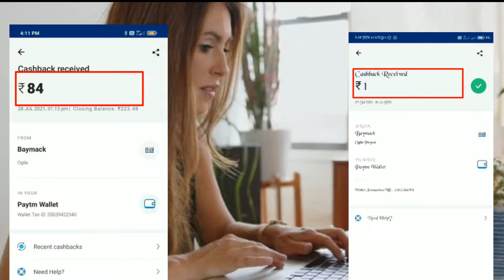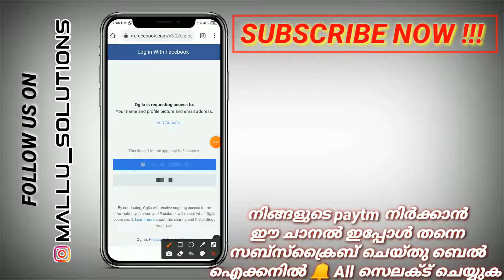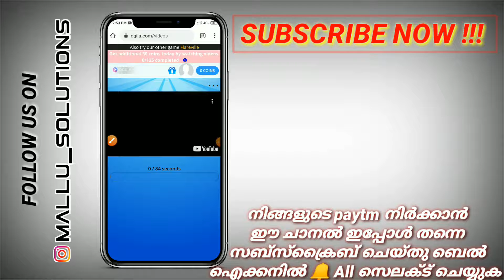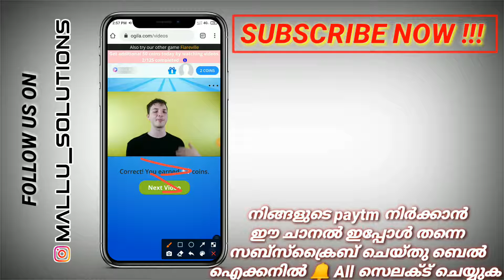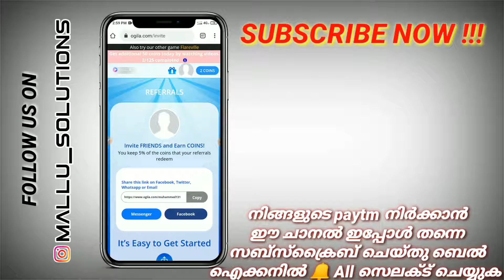₹84 ഫ്രീ ആയി കിട്ടും|New Money Making Apps Malayalam 2021|Best Money Making Apps Without Investment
( must enter this 👆code and get paytm cash )

𝙸𝚊𝚖 𝙵𝚛𝚘𝚖 𝙺𝚎𝚛𝚊𝚕𝚊 ( 𝙸𝙽𝙳𝙸𝙰💚 )

ꜱᴜʙꜱᴄʀɪʙᴇ ꜰᴏʀᴇ ᴍᴏʀᴇ ᴠɪᴅᴇᴏꜱ [ᴘʀᴇꜱꜱ ᴛʜᴇ ʙᴇʟʟ ɪᴄᴏɴ 🔔 ɴᴏᴛɪꜰɪᴄᴀᴛɪᴏɴ]
query solved:-
1. earn money  online from mobile
2. earn money  online from mobile malayalam
3. earn money  online from mobile malayalam 2021
4. earn money  online from mobile 2021
5. online money Malayalam
6. online money Malaya
8. Part time job
9. part times jobs malayalam
10. part times jobs malayalam 2021
11. Part time jobs
12. Part time jobs 2021
13. partime
14. make money online
15. make money online 2021
16. make money online malayalam 2021
17. android 2021
18. online money
19. earn money  online from mobile
20. earn money  online from mobile malayalam
21. earn money  online from mobile malayalam 2021
22. earn money  online from mobile 2021
23. online money Malayalam
24. online money Malaya
25. make money online 2021
26. simple  way to earn money online
27. simple way to earn money online  malayalam
28. simple way to earn money online 2021
29. simple way to earn money online  malayalam 2021
30. earn from mobile phone
31. Earn money online
32. earn money in 2021
33. work from home
34. earn money from home
35. how to earn online
36. how to earn online in malayalam
37. make money online
38. extra income online
39. part time jobs in good websites
40. extra income ideas
41. part time job
42. simple online jobs
43. best earning app 2021
44. best earning apps for android 2021
45. online earning
46. earning apps
47. earning apps for android
48. how to earn money online
49. paytm cash
50. spin and earn money
51. how to make paytm chash
52. how to make paytm chash malayalam
53. how to make paytm chash 2021
54. how to make paytm chash malayalam 2021
55. how to make paytm chash easily
56. easy way for online money making
57. easy way to online money  making malayalam
58. easy way to online money  making malayalam 2021
59. easy way for online money making 2021
60. how to earn paytm money
61. how to earn money online  malayalam
62. earn from home
63. work from home jobs
64. nice online jobs
65. earn money in 2021
66. earn from mobile phone
67. online part time jobe
68. online part time jobe malayalam
69. online part time jobes malayalam 2021
70. part time job malayalam 2021
71. Paytm cash malayalam
72. How to make paytm cash
73. Paytm unlimited trick
74. Daily cash
75. Money making apps malayalam
76. Paytm cash earn app malayalam
77. Money making app trick
78. Daily money
79. Mobile recharge app
80. Tricks malayalam
81. money trick
82. money making app
83. money making malayalam
84. Techy tricks
85. free paytm cash
86. New money making
87. moneymaking app
88. Free cash
89. Unlimited trick malayalam
90. easy ways to make money
91. how to make money fast
92. work from home jobs
93. home business
94. home based business
94. online job
96. how to make 💰
97. working from home
98. how to earn
99. best money making apps malayalam
100. best money earning apps malayalam
101. best money earning apps for Android
102. best money earning apps in malayalam
103. best money Earning app 2021
104. earn money online
105. money making apps
106. money making sites
107. passive income
108. make money online 2021
109. how to
110. new money earning app
111. work from home app malayalam
112. kerala
113. best money making apps malayalam 2021
114. best money earning apps for Android 2021
115. best money earning apps in malayalam 2021
116. earn money online 2021
117. money making apps 2021
118. passive income
119. new money earning app 2021
120. work from home app malayalam 2021
121. new money earning app 2021
122. work from home app malayalam 2021
123. online part time jobes
124. online part time jobes malayalam
125. part time jobes in online
126. online part time jobes in malayalam
127. work from home online jobes
128. work from home online jobes 2021
129. online part time jobes 2021
130. online part time jobes malayalam 2021
131. best money making apps and website malayalam 2021
132. best money making apps and website malayalam
133. real online part time jobs